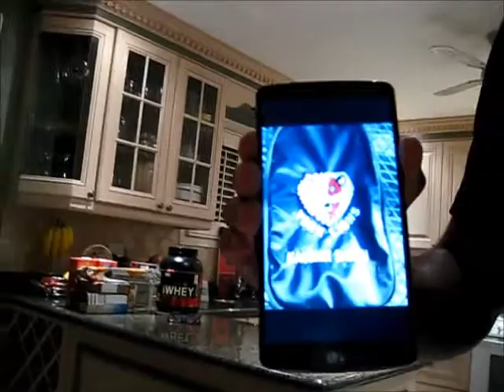Kaushik's brief on the eve of Thatha's departure from canada